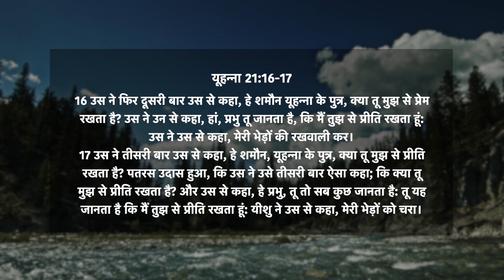"प्रभु तू जानता है... मैं तुझ से प्रीति रखता हूं" | 27 अगस्त 2021 | यूहन्ना 21:16-17 | दैनिक मन्ना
आज का वचन ➤ यूहन्ना 21:16-17
16 उस ने फिर दूसरी बार उस से कहा, हे शमौन यूहन्ना के पुत्र, क्या तू मुझ से प्रेम रखता है? उस ने उन से कहा, हां, प्रभु तू जानता है, कि मैं तुझ से प्रीति रखता हूं: उस ने उस से कहा, मेरी भेड़ों की रखवाली कर।
17 उस ने तीसरी बार उस से कहा, हे शमौन, यूहन्ना के पुत्र, क्या तू मुझ से प्रीति रखता है? पतरस उदास हुआ, कि उस ने उसे तीसरी बार ऐसा कहा; कि क्या तू मुझ से प्रीति रखता है? और उस से कहा, हे प्रभु, तू तो सब कुछ जानता है: तू यह जानता है कि मैं तुझ से प्रीति रखता हूं: यीशु ने उस से कहा, मेरी भेड़ों को चरा।